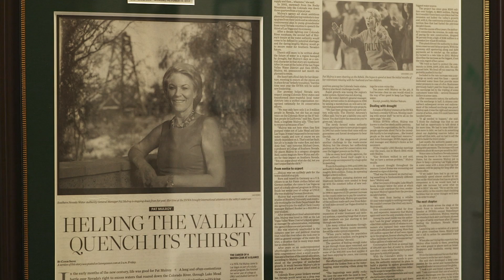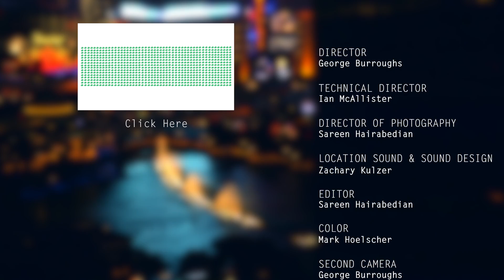Climate change and water scarcity in the American West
Pat Mulroy, former general manager of the Southern Nevada Water Authority, talks about the growing water crisis in the West, where Lake Mead is now at its lowest level since the Hoover Dam was built in 1939.